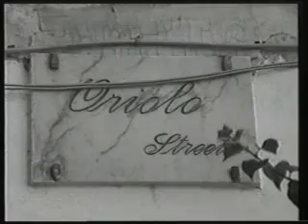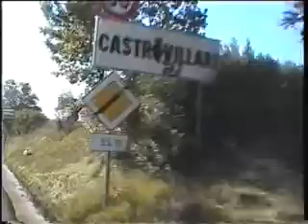Francesco Pace Souvenir di Castrovillari